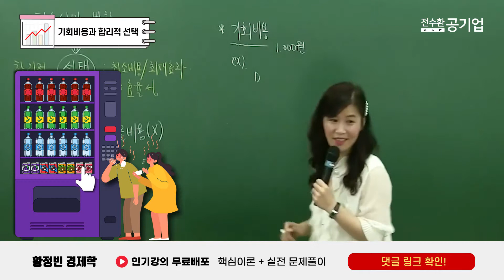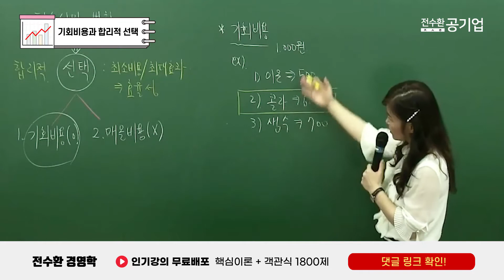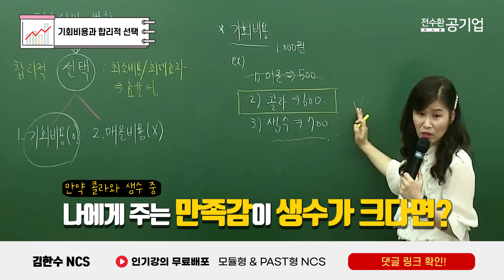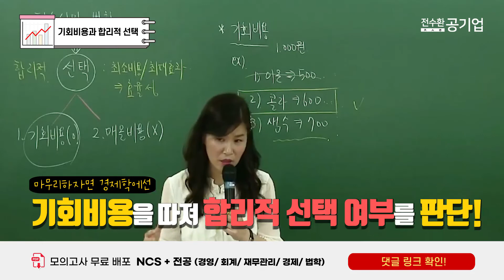[공기업 경제학] #1.기회비용, 가장 쉬운 공부법! (황정빈 교수)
공기업 경제학 기회비용, 핵심기출 영역을 황정빈 교수님이 알기 쉽게 설명해드립니다~!

아래, 1타 강사진의 유료 강의를 모두~ 무료로 수강할 수 있습니다 :)

ㆍ황정빈 경제학 이론+문풀
ㆍ전수환 경영학 이론+문풀
ㆍ지한송 재무관리 기본 이론+문풀
ㆍ최재형 회계원리, 중급회계 이론+문풀
ㆍ이종하 회계원리, 중급회계 이론+문풀

통합전공, 상경통합, 단일전공 대비 실전 모의고사!
경영학, 회계원리, 재무관리, 경제학, 법학 등 전과목 무료 제공.

🙏구독자 여러분의 공기업 최종합격을 기원합니다!

한국철도공사,한국수자원공사,인천국제공항공사,한국공항공사,
국민연금공단,공무원연금공단,국민건강보험공단,건강보험심사평가원,
근로복지공단,국립공원공단,한국농어촌공사,한국조폐공사,한국가스공사,
한국관광공사,한국석유공사,한국토지주택공사,한국도로공사,IBK기업은행,
한국수출입은행,기술보증기금.신용보증기금,한국자산관리공사,코레일